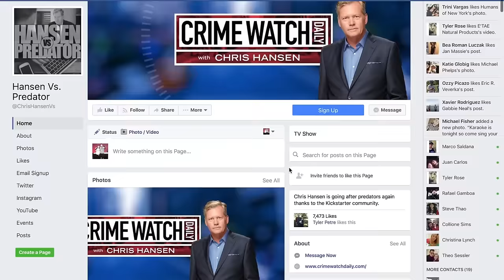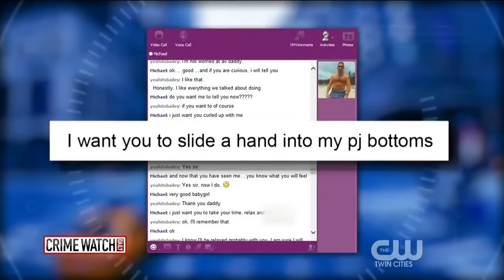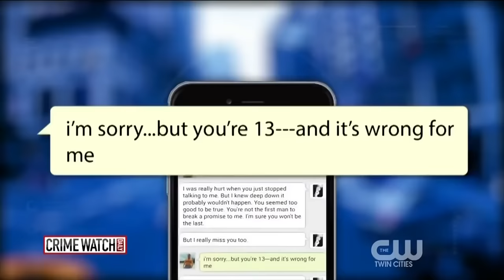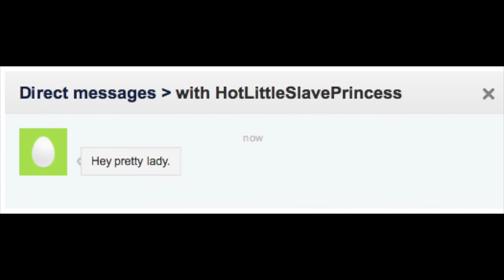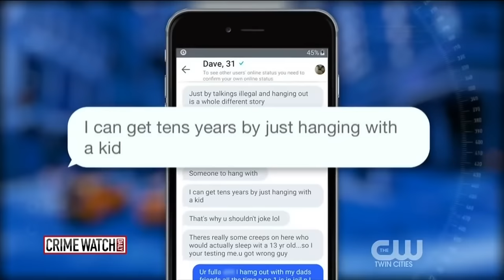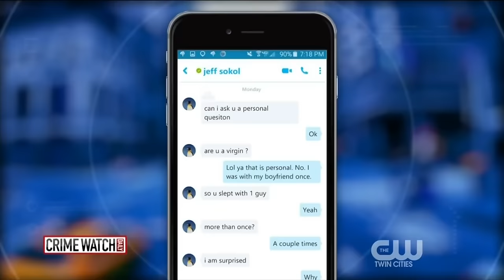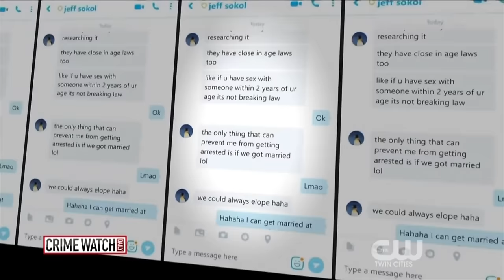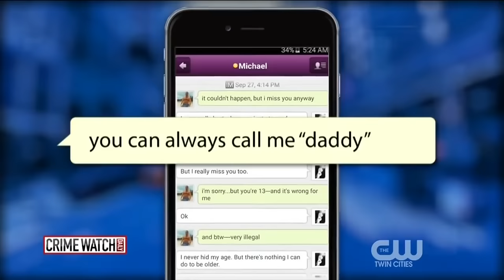A Predator's Special Pizza (Hansen VS Predator | Ep.7)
In Episode 7, we dive into more Hansen vs Predator segments from Fairfield, Connecticut with Chris Hansen!